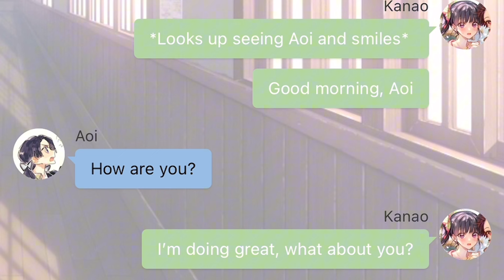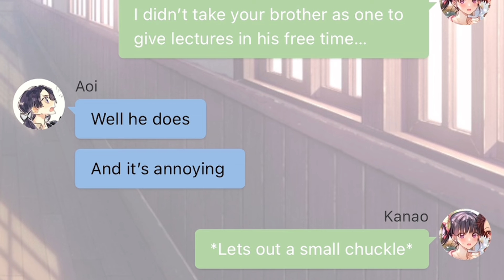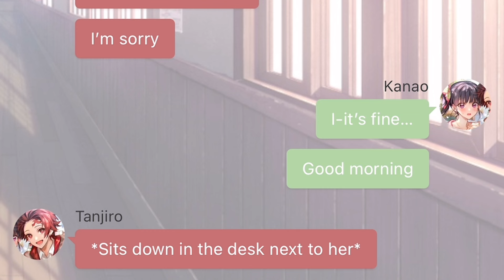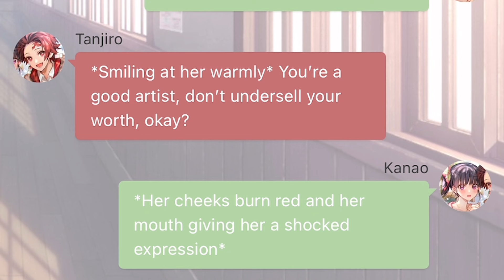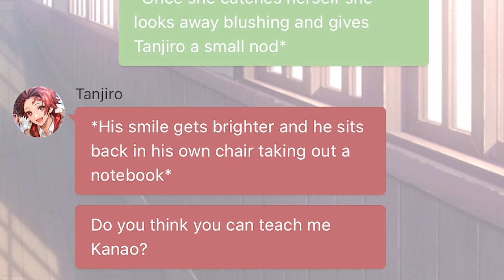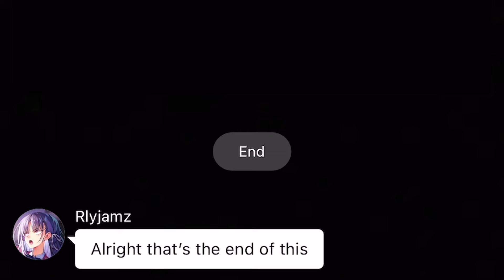Drawing Together // Tankana Oneshot // Kny Texting Story // (For all you fiends waiting on a video)